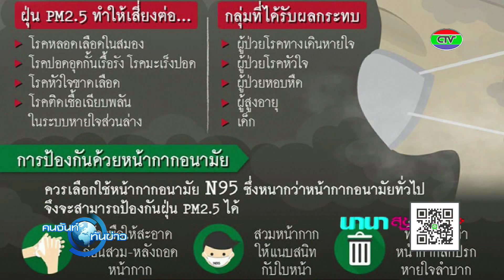นานาสุขภาพ | 16-01-62